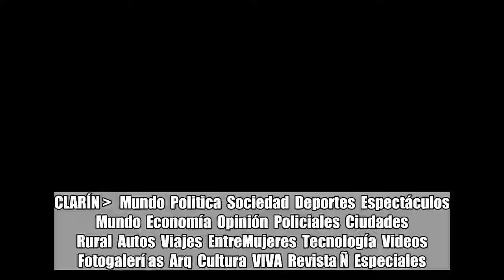Google anuncia que recurrirá una multimillonaria multa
CLARÍN    Mundo  Politica  Sociedad  Deportes  Espectáculos  Mundo  Economía  Opinión  Policiales  Ciudades  Rural  Autos  Viajes  EntreMujeres  Tecnología  Videos  Fotogalerí as  Arq  Cultura  VIVA  Revista Ñ  Especiales